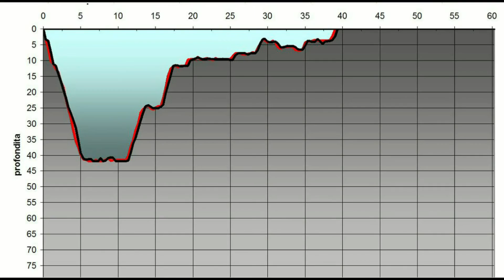Y -40 RECORD PISCINA + PROFONDA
giochi sottacqua in relax con l acqua a 30 gradi